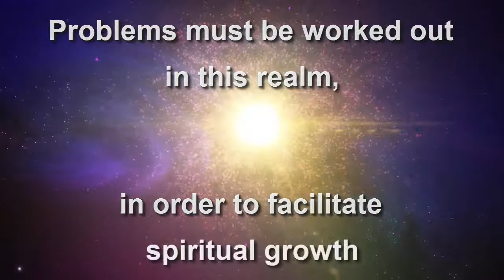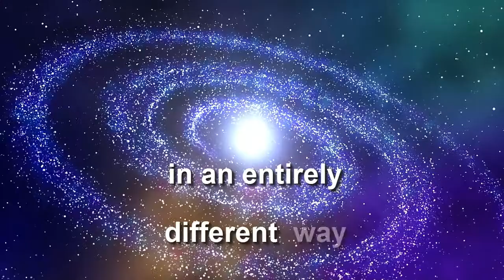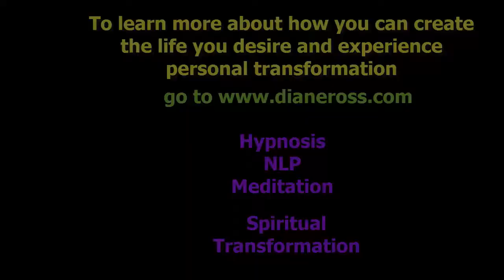Problems Don't Have Power You Do by Diane L Ross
"Problems Don't Have Power You Do" is a video based on a page by the same title from the book, "Meditations for Miracles" by Diane L. Ross. This shows how to view your problems in a different light. By shifting the way you view problems, you can change the way you feel about having to deal with difficulties in life. Problems are part of our spiritual growth and as much as we may prefer to not have them, problems do play an important role in the way we evolve spiritually.

I have new videos like this one coming out on a regular basis.

To read more about "Meditations for Miracles" and how to order it, go to:

Diane L. Ross, M.A., Certified Hypnotist
 431 E Horatio Ave #110, Maitland, FL